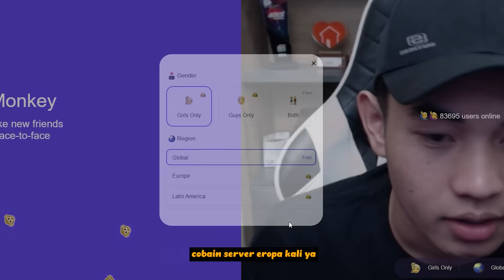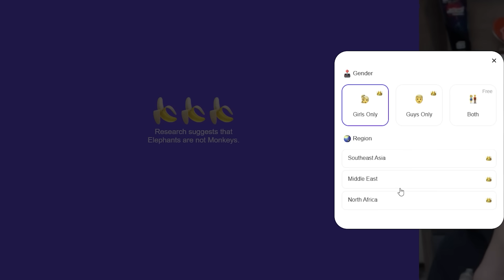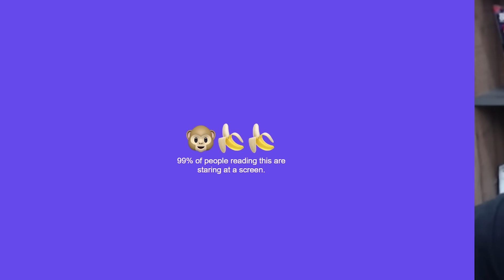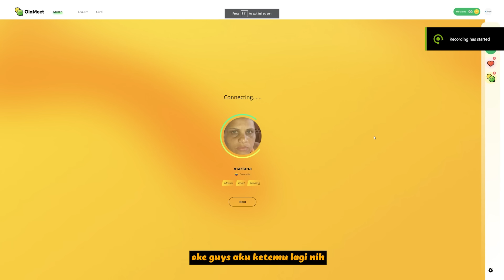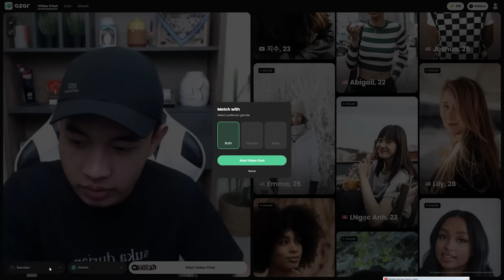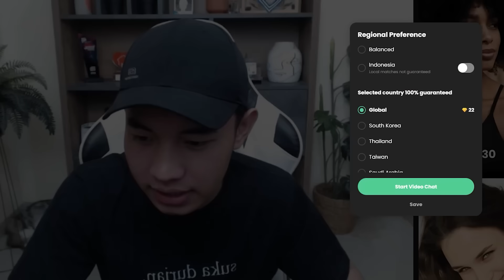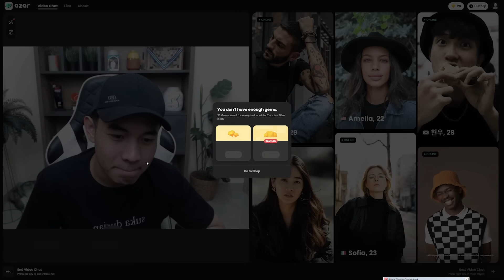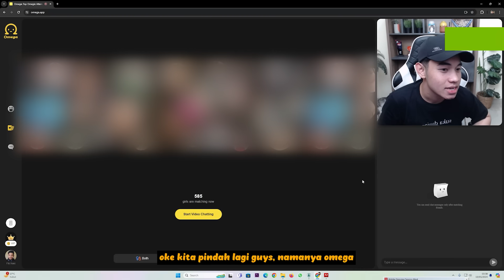Ketemu Cewe Yang Tiba” Minta Tolong Karena Ini ‼️ 😱 - Ome.TV Internasional